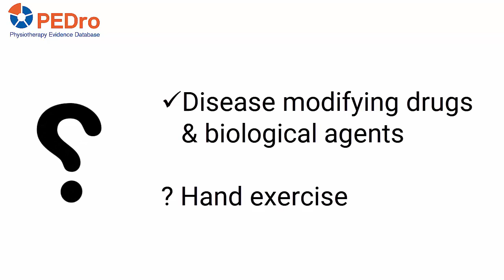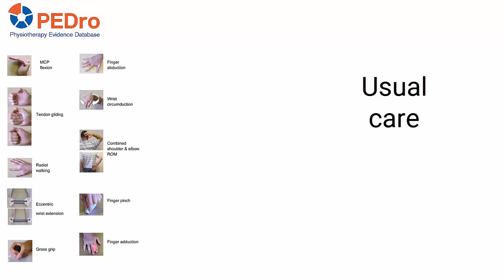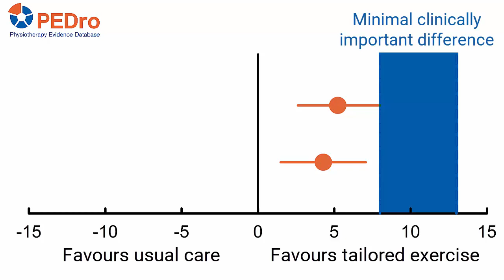SARAH is a PEDro Top 5 Trial from 2014-2019 and a PEDro top 20 trial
This video summarises the SARAH trial (Strengthening And stretching for Rheumatoid Arthritis of the Hand). The trial was judged to be one of the 5 best physiotherapy trials published in 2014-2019 to mark PEDro’s 20th anniversary celebrations.

Lamb SE, Williamson EM, Heine PJ, Adams J, Dosanjh S, Dritsaki M, Glover MJ, Lord J, McConkey C, Nichols V, Rahman A, Underwood M, Williams MA, on behalf of the Strengthening and Stretching for Rheumatoid Arthritis of the Hand Trial (SARAH) Trial Team. Exercises to improve function of the rheumatoid hand (SARAH): a randomised controlled trial. Lancet 2015 Jan 31;385(9966):421-429